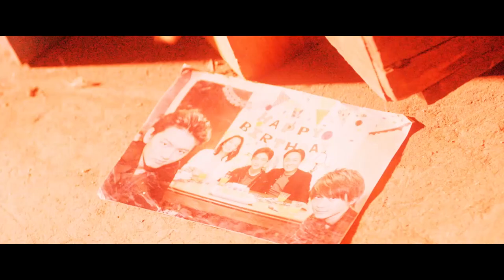"HiGH&LOW THE RED RAIN" Trailer（ENGLISH）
All seven movie titles from the mega "HiGH&LOW" franchise coming to NETFLIX from September 20th!

The story revolves around the mysterious Amamiya Brothers who also appeared in "HiGH&LOW THE MOVIE."
The spectacular action scenes of the Amamiya Brothers are not to be missed, and the story will also reveal the secrets of the brothers' past and will no doubt bring tears to your eyes.